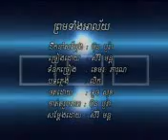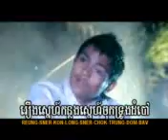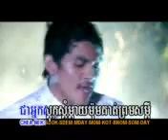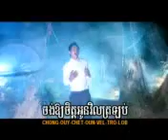Prom Teang Alai by khemara sereymon